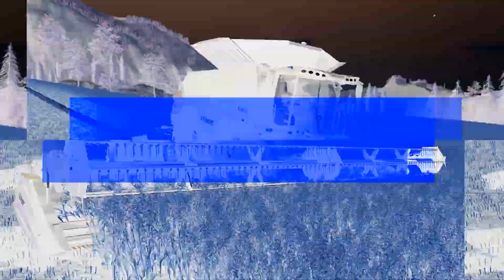FB's Wife has come to help/straw harvest add on/timelapsed/sandybay/blog40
fb's wife has come to help iut, timelapsed fs19

Straw Harvest Add On, Sandybay Bay 19 Oxygendavid

series from 15 to 17 now 19 farming simulator sandybay through the years

LIVE SERVER ON SUSSEX FARM FARMING SIMULATOR 19

Live server name: FBG FBJ OFFICIAL SERVER